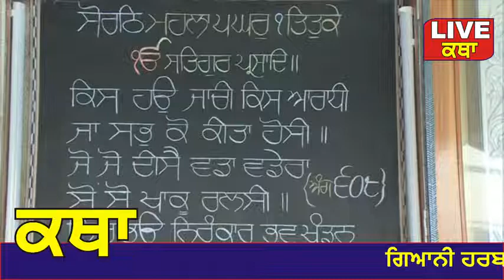Katha Manji Sahib Today 02 September Hukamnama Katha From Darbar Sahib Amritsar Katha Manji Sahib